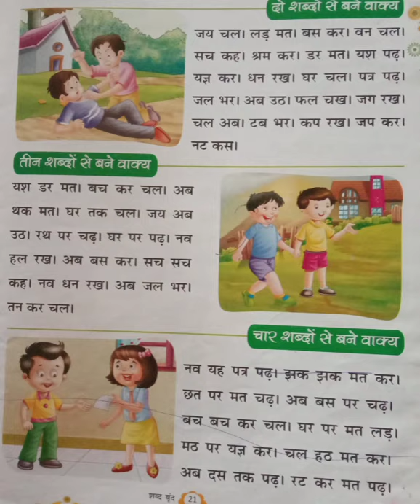आओ हिंदी सीखें learn how to read Hindi language for class nursery l. k. g and u. k. g